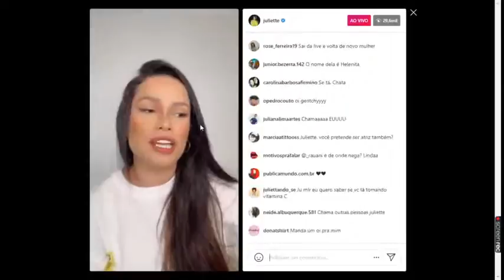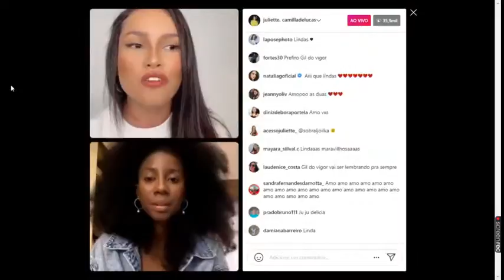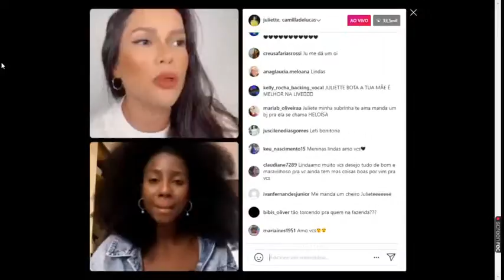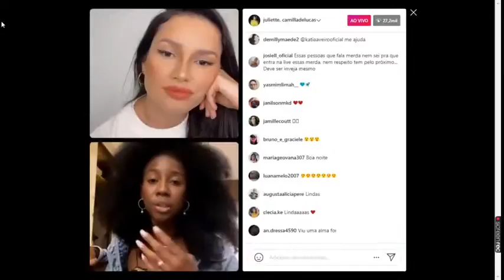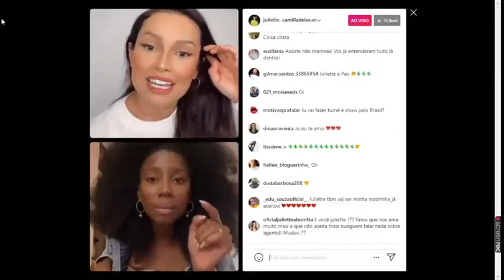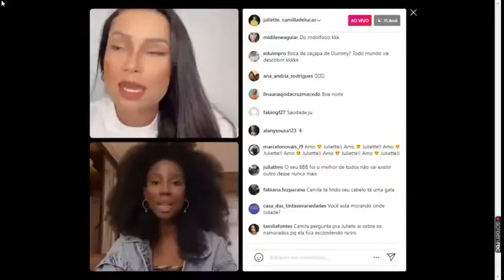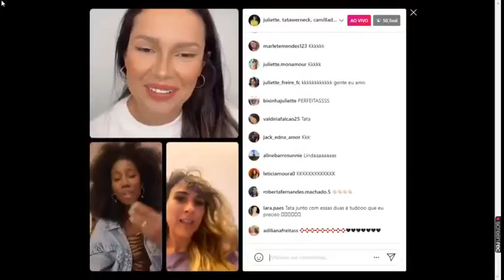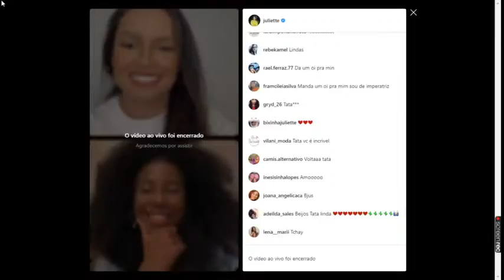Juliette respondendo 5 perguntas da camilla de lucas ao vivo